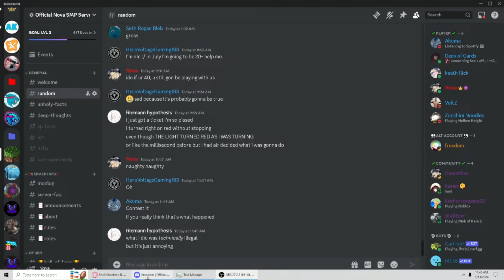Shell Shockers 107 killstreak First Try (FULL)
dw CC review with a certain killstreak man is coming soon